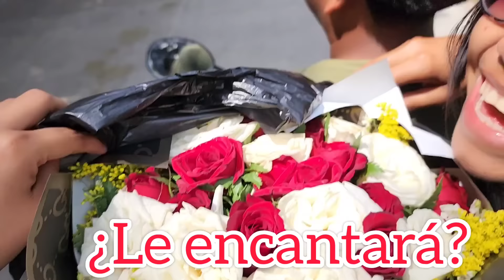Con flores y Una cajita misteriosa la Sorprenderemos 🥳 Sorpresa!!